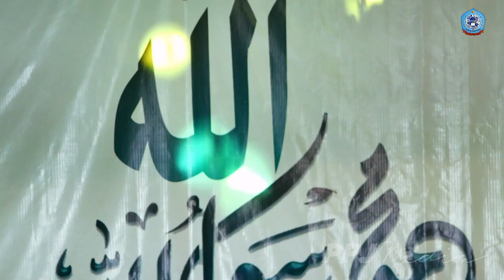Penampilan Gambus oleh Habib Husein Assqof [ Ta'dzimu Maulidi Nabi ] | Pondok Pesantren Jlamprang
Alhamdulillahirobbil Alamin pada kesempatan acara ta'dzimu maulidi nabi pada bulan rab'ul awal bisa di hadiri habaib dan masyayikh dari bekasi .